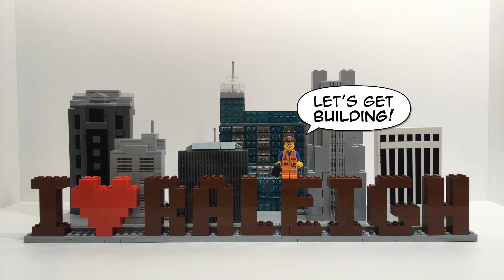First Friday - Raleigh Skyline with LEGOs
Do you love Raleigh? Do you love LEGO? Then you don't want to miss this!

Join Marbles Kids Museum's resident LEGO master, Scott Shamblee, as he shows you how he recreated Raleigh's iconic skyline. Grab your bricks and build along with his stop motion video or get creative and make your own tribute to the best city in the world.